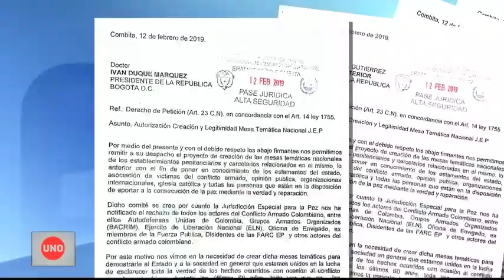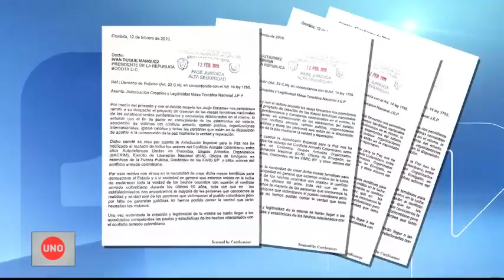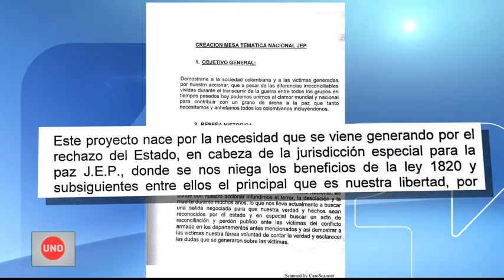Noticias Uno - Reclusos de varios grupos al margen de la ley piden crear mesa para acogerse a la JEP